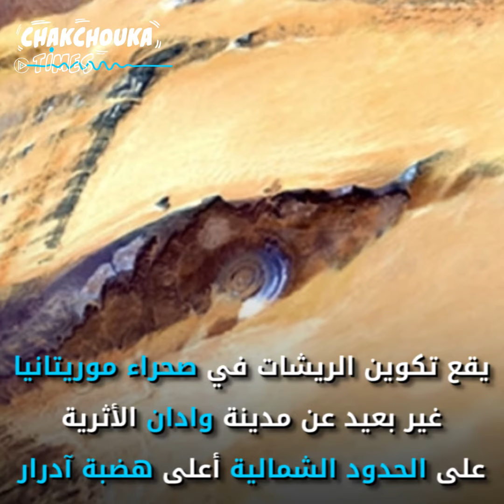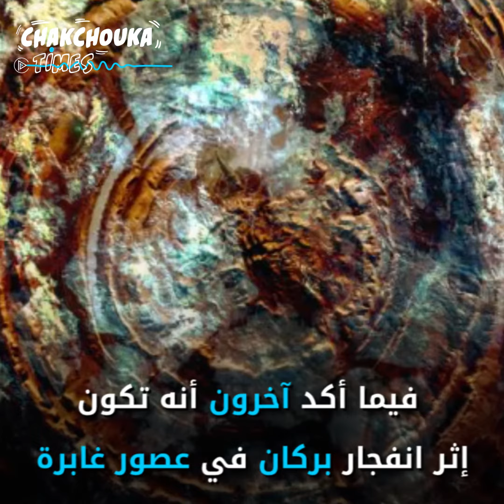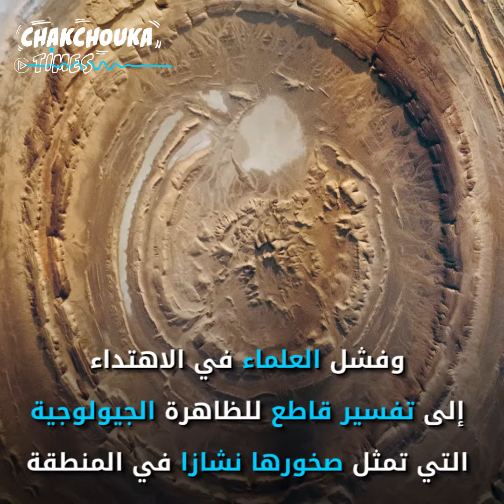تكوين الريشات: جوهرة موريتانيا وعين إفريقيا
إلى اليوم لم يهتد العلماء إلى تفسير علمي لظاهرة تكوين الريشات في قلب صحراء موريتانيا أغرب معلم جيولوجي في العالم..